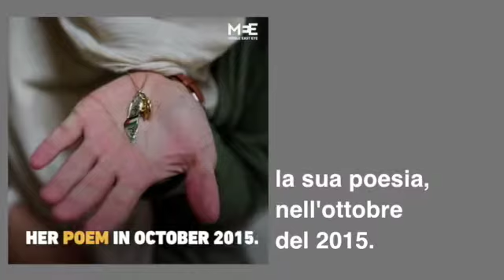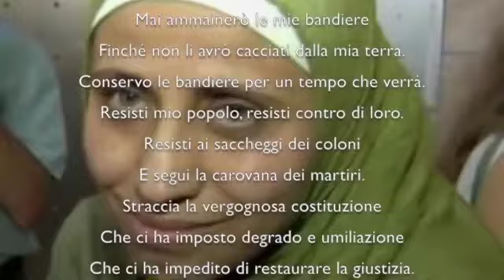In carcere per le sue poesie